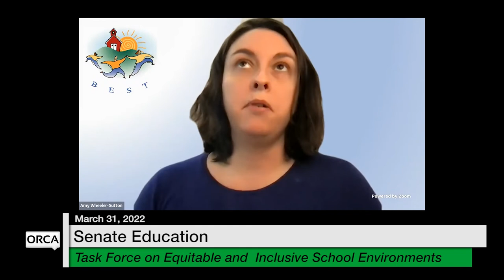Vermont State House - Task Force on Equitable and Inclusive School Environments 3/31/2022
Final Report of the Task Force on Equitable and Inclusive School Environments